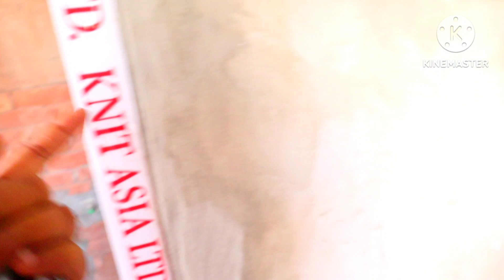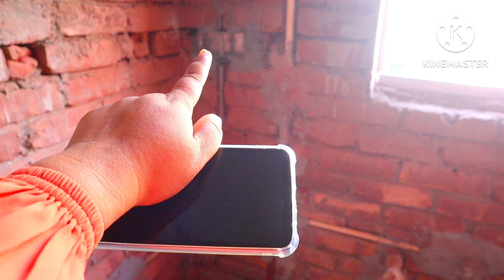অনেকের প্রশ্নের উত্তর পেয়ে যাবেন। বাসা বদল করে কোথায় যাচ্ছি।